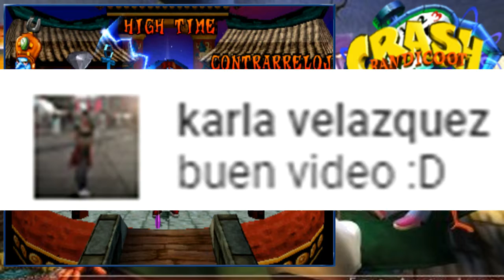Fuego en el camino arábico/Crash Bandicoot: Warped #13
Hola a todos y todas, continuamos con el décimo tercer capítulo de Crash Bandicoot: Warped, espero que les guste.